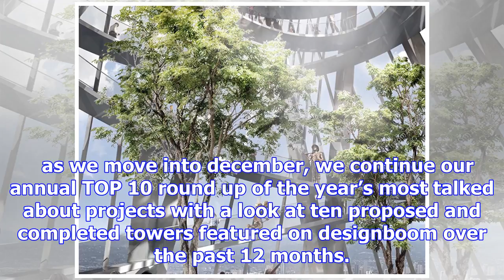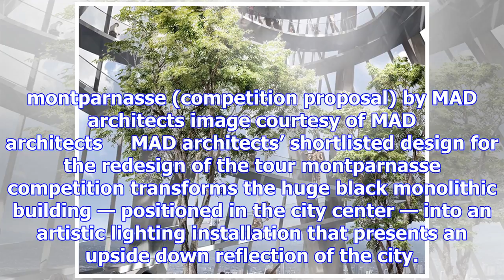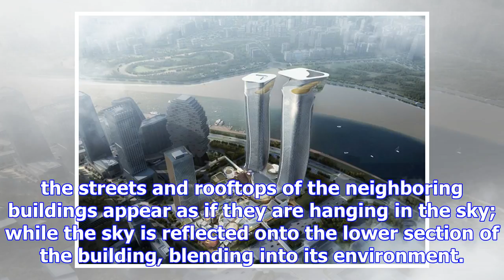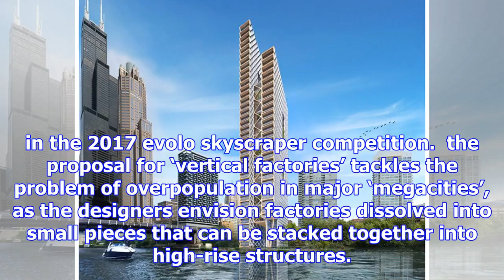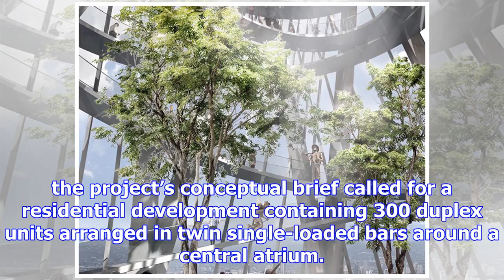Top 10 towers of 2017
rising high above the ground, towers are the most prominent structures of modern cities. extending life from the urban streets into the sky, they reve...